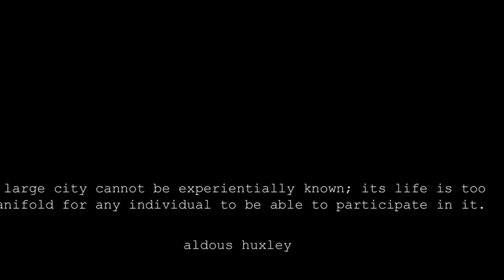Travel vlog : England - sunset to light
Travel in England, sunset to light

following sources with great thanks to the authors:
Sunset to light - London 2012 from IDHicks
"A large city cannot be experientially known; its life is too manifold for any individual to be able to participate in it."